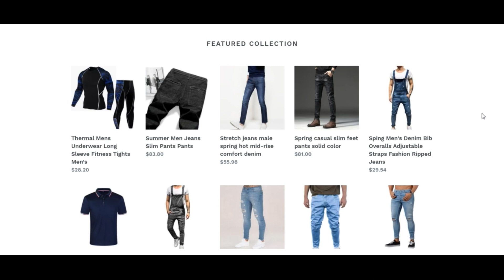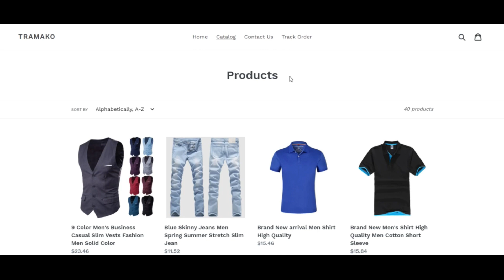Tramako Reviews [ With Proof Scam or Legit ? ] Tramako ! Tramako Com Reviews ! Tramako.Com Reviews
tramako.com presents a decreased have religion in ranking. The Site may be a fraud.

Scamadviser gave a reduced review to tramako.com based on various knowledge details we were able to getting on line including evaluations on other web pages, phishing studies and standard community details such as address in the Firm and server.